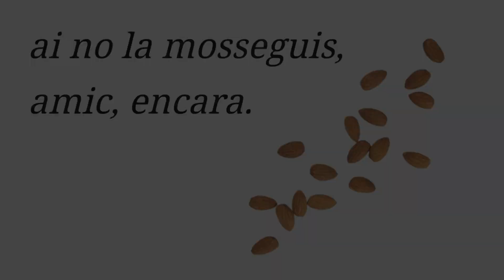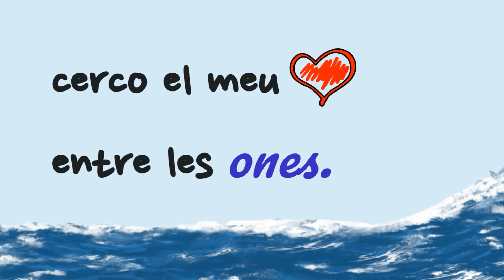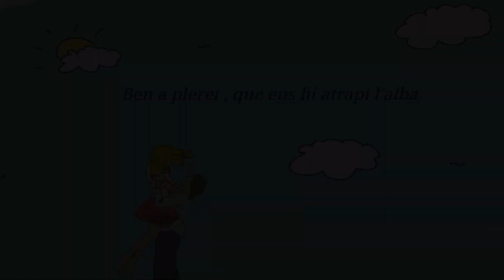Àlbum Marçal, I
Creació de l'alumnat de 2n de batxillerat de l'INS Isaac Albéniz de Badalona per al concurs "El Gust per la Lectura". Àlbum sonor i visual sobre l'obra poètica de M. Mercè Marçal, "Bruixa de dol". Curs 2022-23.